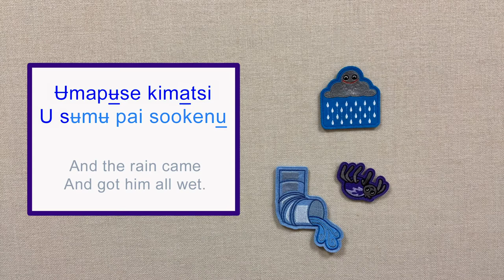Circle Time: Tʉtaarʉ Pʉhʉtetsi/Itsy Bitsy Spider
Welcome to today's Circle Time video of Tʉtaarʉ Pʉhʉtetsi sung by Geneva Woomavoyah Navarro.

Tʉtaarʉ Pʉhʉtetsi
Sohotoʔi miʔa
Ʉmapʉ̠se kima̠tsi
U sʉmʉ pai sookenu̠
Tabese kima̠tsi
U sʉmʉ pasakʉnu̠
Pitʉ̠sʉse pʉhʉtetsi sohotoʔi miʔanu̠.

The little spider
Climbing up
And the rain came
And got him all wet.
Out came the sun
And dried him up.
And the spider
Returned to climbing.

Sung to the tune of the Itsy Bitsy Spider.
Translated by Desiree Tonips and Geneva Woomavoyah Navarro

Let's get going on our 2021 Goal. ❤
Nahmaʔai tanʉ nʉmʉniwʉnʉ!
Let's all speak Comanche together!